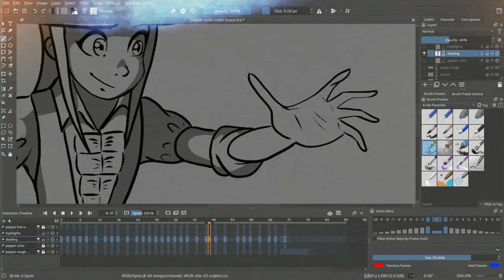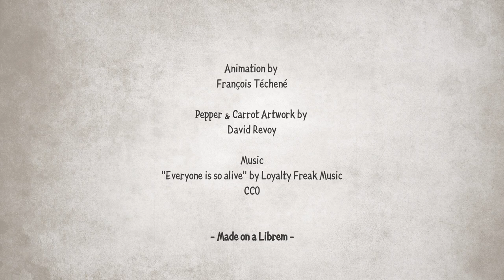Animating Pepper & Carrot with Librem 14 Laptop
Here is how we are creating the Carrot and Pepper animation with a maxed-out Librem 14 with 64 GB of RAM along with a fast 2TB NVMe drive.

For this particular project, we have used the Librem 14 with a brand new Wacom One tablet, all driven by PureOS and using creative software like Krita and Blender.